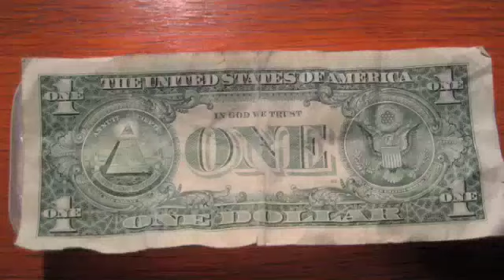JP Morgan Chase VS Goldman Sachs War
JP Morgan Chase is not to happy about a Goldman guy selling them out on the silver manipulation.

The Securities and Exchange Commission filed fraud charges Friday against Goldman Sachs, one of the most successful but vilified banks on Wall Street, for allegedly selling investors a financial product based on subprime mortgages that was secretly designed to lose value.

For 72 hours your on your own!